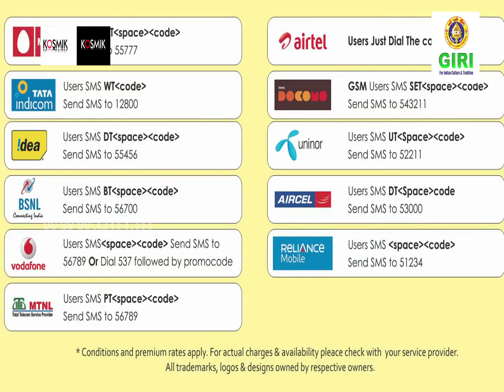01 Shanthi Mantram - Sacred Chants Vol. 1 - For Peace, Prosperity & Enlightenment - Uma Mohan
Mantras are believed to evoke vibrations from the nervous & endocrine systems that, in turn, impact our brain & astral thought processes. In this album, the Shanti Mantra brings peace to all beings in the Universe, the Durga Sukta helps overcome fear through courage, and Sree Sukta begets wealth of all kinds -- material & spiritual included. The Shiv Tandav Stotra, composed by Ravana, evokes our mystical sense -- the Dance of Enlightenment. Experience the different and let your Self be at one with the universe!